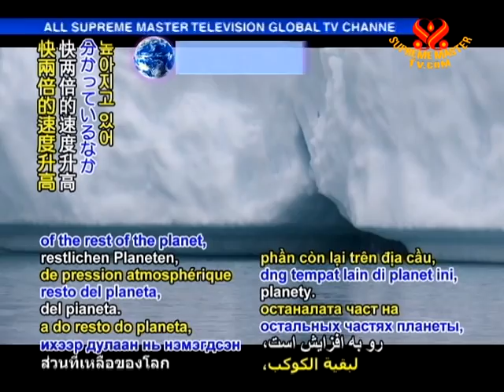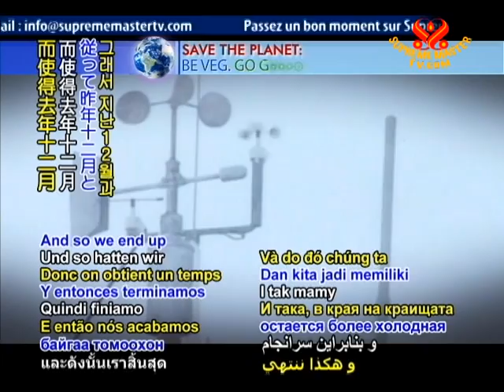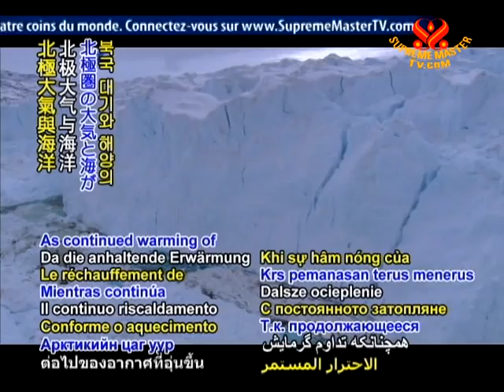SAVE OUR PLANET - Europe, US to see snowy, cold winters according expert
SAVE OUR PLANET... Colder winters in Northern Hemisphere due to warming Arctic. As the Arctic region is known to be increasing in temperature at twice the rate of the rest of the planet, differences in air pressure at the North Pole are disrupting planetary air currents, causing wind pattern changes. According to Dr. James Overland of the US National Oceanic and Atmospheric Administration's (NOAA) Pacific Marine Environmental Laboratory, these shifting winds caused the exceptionally cold and snowy winters of 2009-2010 as seen across large regions of the globe. Dr. Overland presented his findings at the recent International Polar Year conference in Oslo, Norway.

Dr. James Overland -- (M): You tend to think of a global warming signal being warming everywhere, but it's more complex than that. Actually, the Arctic is warming and the heat that's stored from the summer in the ocean is giving back to the atmosphere in the fall, and it forms a dome of high pressure and warm temperatures over the Arctic.

VOICE: Dr. Overland explained that the difference between the high and low air pressure systems in the north and further south effectively pulls the relatively frigid northern Arctic air down to the warmer mid-latitudes of Scandinavia, eastern North America and eastern Eurasia. This effect also stops the south-to-north movement of warmer air.

Dr. James Overland (M): So, with the warming, you have more winds coming out of the north, but they're bringing relatively colder air from the north into the south. So that's why you have the cold temperatures. And it's also blocking a lot of the normal warm storms that occur further south and come into Europe. And so we end up having a colder and snowier weather that occurred last December and last January [that] are linked to the large changes that we're seeing in the Arctic now.

VOICE: As continued warming of the Arctic's atmosphere and oceans brings further irreversible decline of Arctic sea ice and diminished cooling reflection of the sun's heat, Dr. Overland warned that this destabilized Arctic climate system will lead to more extreme winter weather.

We thank Dr. Overland for helping us understand how global warming is linked to severe seasonal cold in parts of the Northern Hemisphere. May such findings prompt us to quickly adopt solutions that rebalance our treasured planetary home.

During an August 2009 videoconference in Thailand Supreme Master Ching Hai expressed her ever-present concern for humans' vulnerability to these increasingly severe conditions as she urged for their effective countermeasure.

Nonthaburi, Thailand -- August 15, 2009

Supreme Master Ching Hai: What's more, we have more reports of unending drought, freezing weather, storms. These are truly almost always the consequences of humans' violent actions. The number 1 action is meat eating. So, we are grateful we have a few more days to help more of our fellow world citizens to change to the benevolent diet to save our planet. But, these days are still numbered. We can't prolong forever. We can stop the disasters, make them go away for good, forever, make all the unfavorable situations, threatening weather to go away if all of us switch to the organic vegan diet.